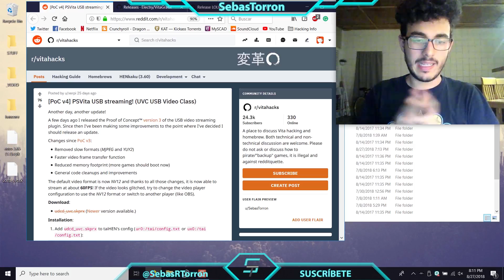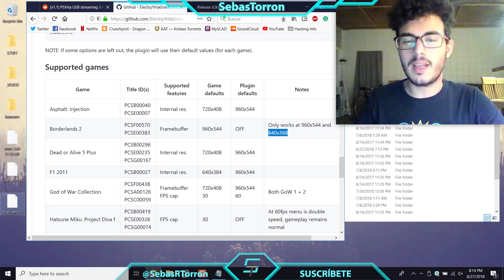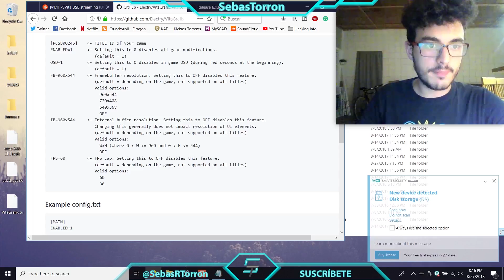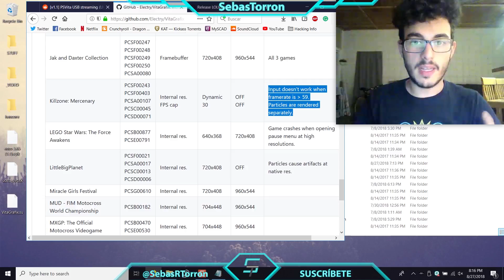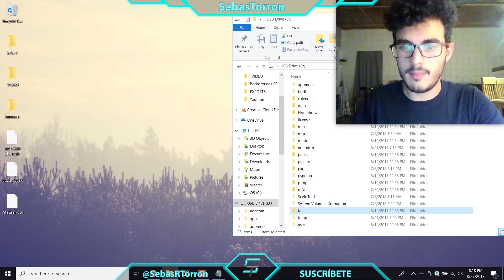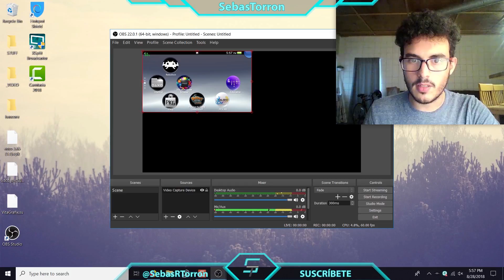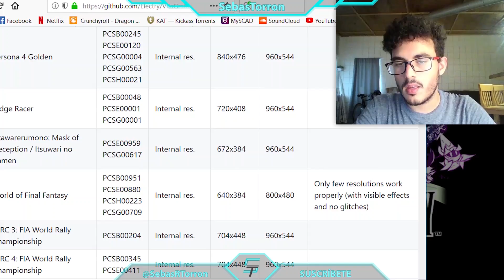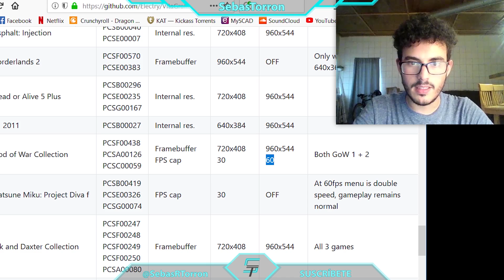PS Vita: Plugins para Capturar Pantalla por USB & Mejorar Gráficos, Cargas y FPS - SebasTorron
En este video enseño estos tres plugins de PS Vita que podrían desempolvar tu consola y optimizar captura de gameplay para grabación de videos.

*KERNEL
ux0:tai/udcd_uvc.skprx
ux0:tai/kuio.skprx
ux0:tai/lolicon.skprx
ux0:tai/VitaGrafix.suprx

Links:
- PS Vita USB Streaming: